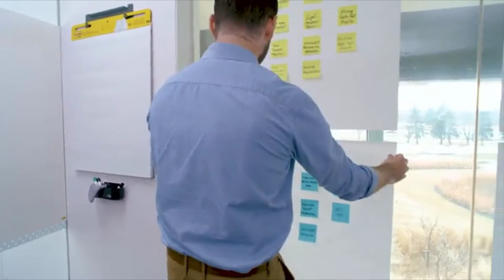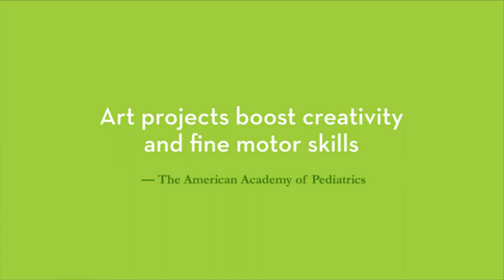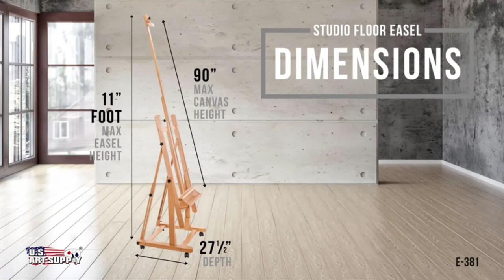[Top 6] Best Easel Reviews 2020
Best Easel Reviews 2020-22 List:
We've gathered together the best easels for painting below, starting with the best easels for painting in the US.

1. Post-it Super Sticky Easel

2. Melissa & Doug  Tabletop Easel

3. U.S. Art Supply Malibu Heavy Duty  Studio Easel

4. U.S. Art Supply Coronado Large Sketchbox Easel with Artist Drawer

5. Creative Mark Carolina Wooden H-Frame Floor Easel

6. MEEDEN Heavy Duty Extra Large Studio Easel